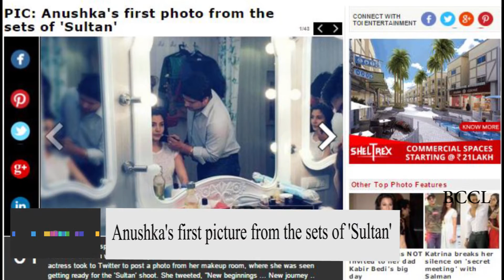PIC: Anushka's first photo from the sets of 'Sultan'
After months of speculations about the leading lady of Salman Khan starrer 'Sultan', Anushka Sharma was eventually finalised for the coveted role. The 'Bombay Velvet' actress took to Twitter to post a photo from her makeup room, where she was seen getting ready for the 'Sultan' shoot. She tweeted, "New beginnings ... New journey .. Heading for the first day of Sultan shoot. Excited !! Here we go .. !! ". [sic] The actress looked pretty in the picture and we can't wait to see her entire look in the film.